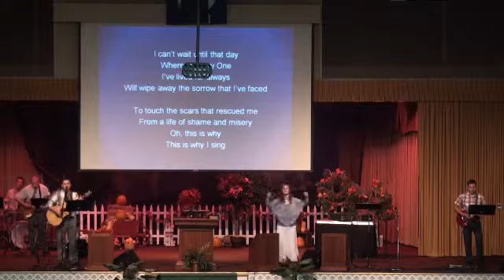Service Worship 9 14 14